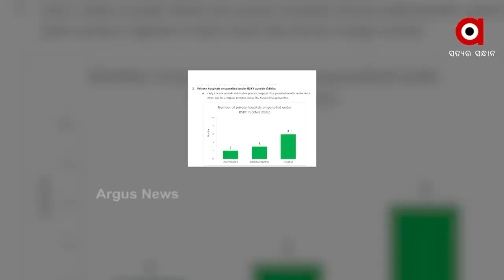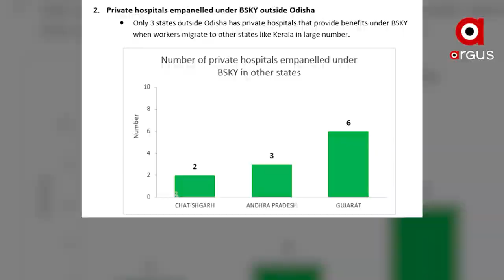ରାଜ୍ୟରେ ଆୟୁଷ୍ମାନ ଯୋଜନା ଲାଗୁ କରିବାକୁ ଅଣଦେଖା କରୁଛନ୍ତି ରାଜ୍ୟ ସରକାର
ପ୍ରବାସୀ ଶ୍ରମିକଙ୍କୁ କେମିତି ମିଳିବ ସ୍ବାସ୍ଥ୍ୟ ସେବା । ରାଜ୍ୟରେ ଆୟୁଷ୍ମାନ ଯୋଜନା ଲାଗୁ କରିବାକୁ ଅଣଦେଖା କରୁଛନ୍ତି ରାଜ୍ୟ ସରକାର । ବିଜୁ ସ୍ବାସ୍ଥ୍ୟ କଲ୍ୟାଣ ଯୋଜନାରେ ପ୍ରବାସୀ ଶ୍ରମିକଙ୍କ ପାଇଁ କୌଣସି ସୁବିଧା ନାହିଁ । ରାଜ୍ୟ ସରକାରଙ୍କ ଇ-କାର୍ଡରେ ସମସ୍ୟାର ସମାଧାନ ହେଉନି